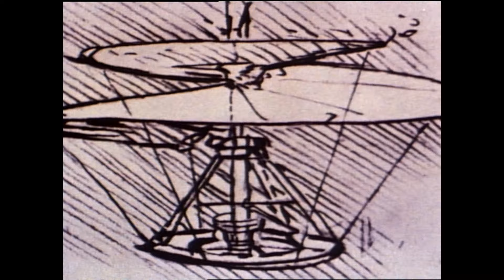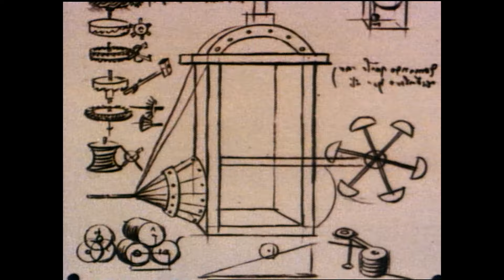Leonardo Da Vinci - Cantinflas Show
Cantinflas Show - Leonardo Da Vinci